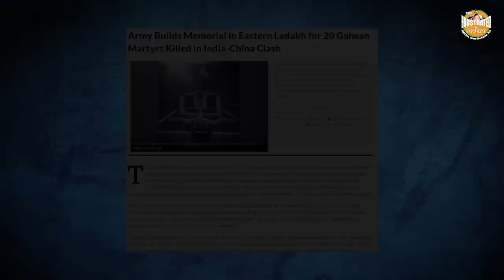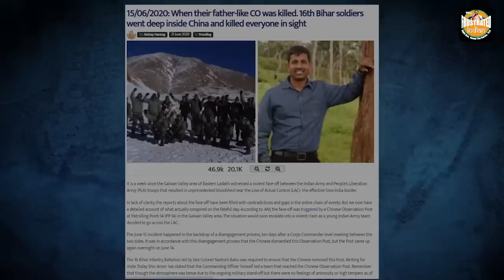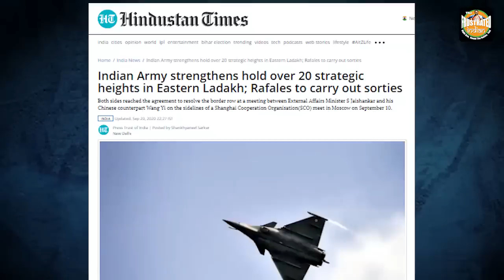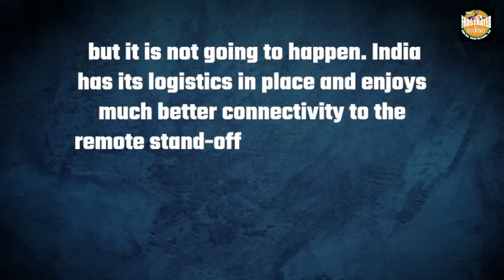Easy victory for Jinping paved the way for his ultimate defeat